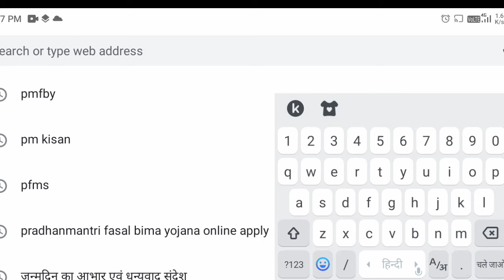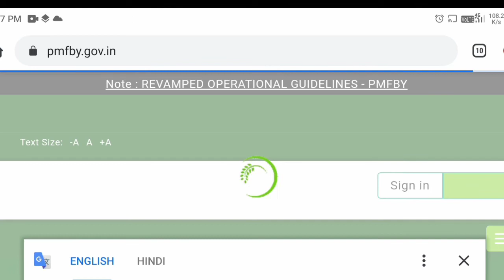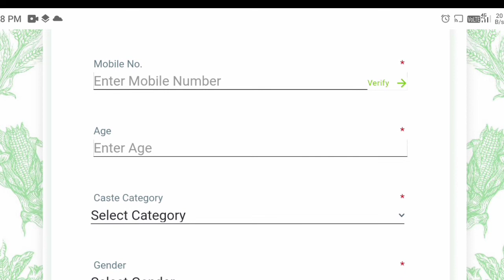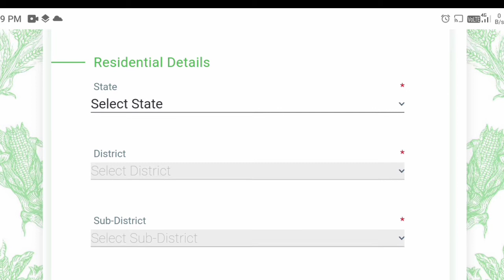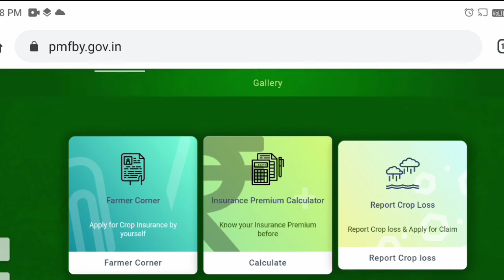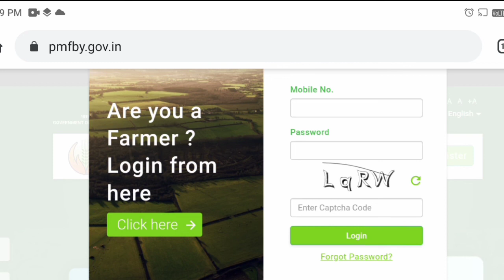Pradhanmantri fasal bima yojana online apply | pfbmy registration kaise kare | Mahi Info